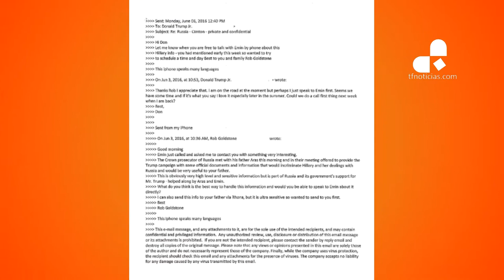Trump Jr. publica una serie de emails para perjudicar a Clinton